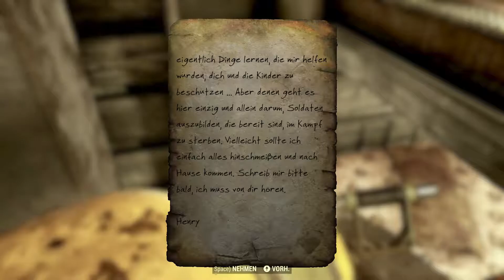Fallout 76 TEAM v2 mit Uglamaci • 084 • Gründung der Bruderschaft • Wanderer!DE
Dieser Kanal zeigt aktiv derzeit
• Fallout 76 TEAM v2 Let's Play with Uglamaci
• Fallout 4 v7 im Modus Sehr schwer mit Mods

Mods in Fallout 4:
Unofficial Fallout 4 Patch - Deutsch

Scrap Everything Ultimate
Scrap Everything Ultimate Update
Building Groundfix - Scrap Everything

Sorry, we only speak german on this Channel.